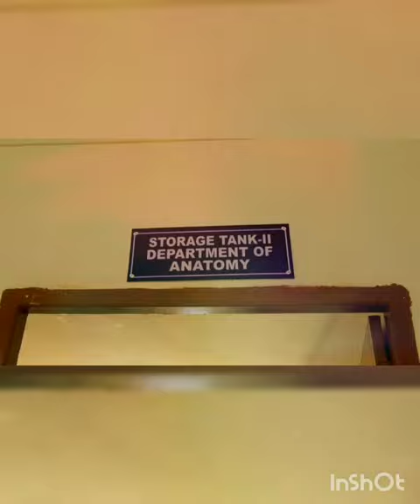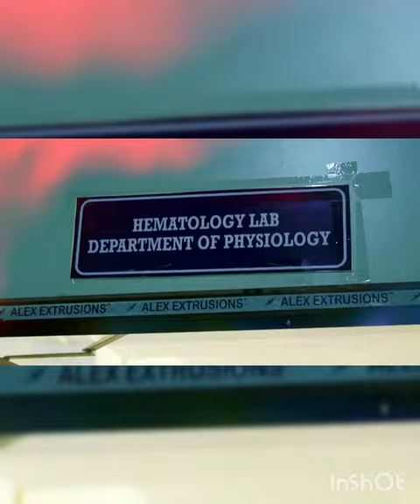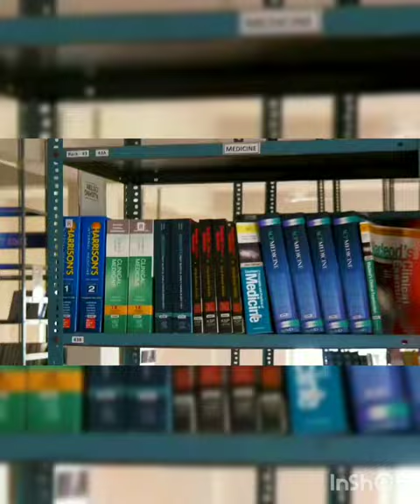Video about SMC❤️Hostel, Library, Lecture Room🏥Like, Share and Subscribe 🙏🏻😍futuredoctor 🙃👨🏻‍⚕️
😊Fb👉🏻 Rukshad Alam
In this video some clips are copied 😐😋